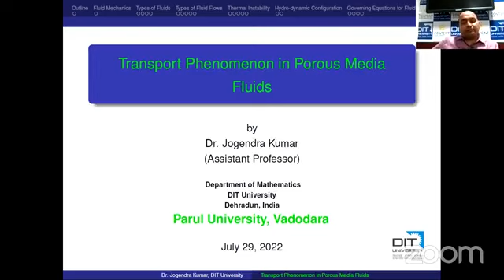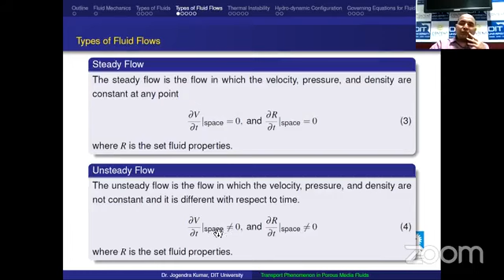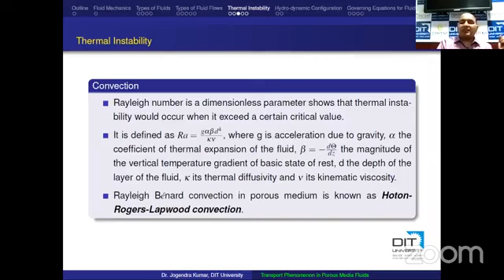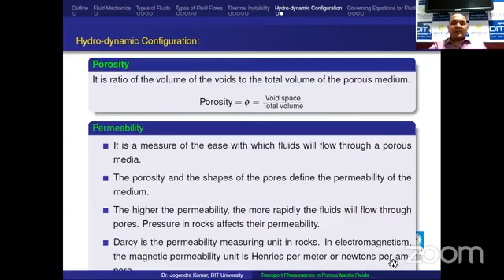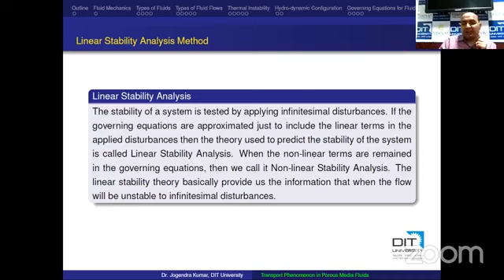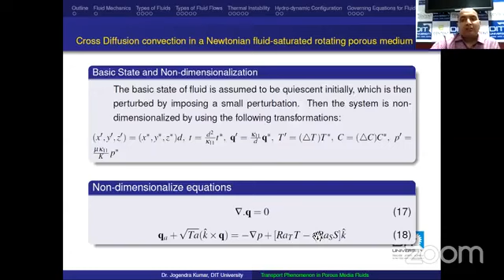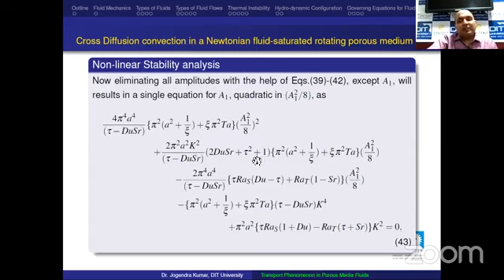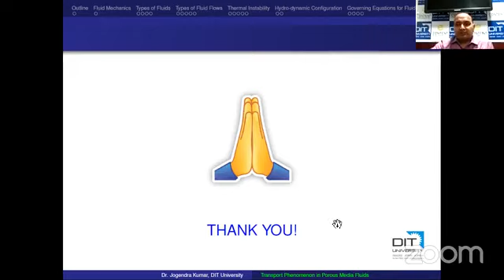290722 Transport Phenomenon in Porous Media Fluid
290722 Transport Phenomenon in Porous Media Fluid